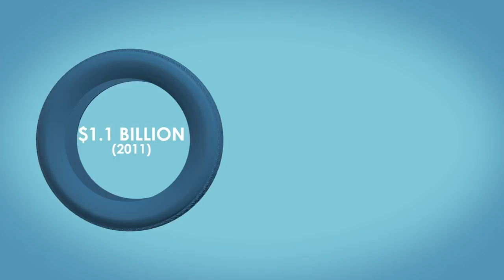AP Explains Tariffs As Trump Weighs Trade Policy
April 04, 2018 - President Donald Trump is turning to an old fashioned weapon to try to get more products made in America: Tariffs. What are they? (April 4)